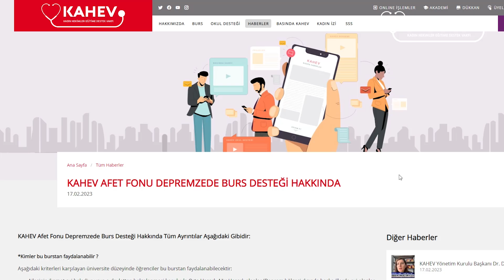KAHEV AFET FONU BAĞIŞI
Kadın Hekimler Eğitime Destek Vakfı (KAHEV), üyeleri tıp doktorları ve diş hekimleri olan 25 bin kadının kurduğu bir vakıftır.
Şuanda eğitimine destek olduğumuz bursiyer sayımız 3000'e yaklaştı, hala aktif bursu devam eden 2000'e yakın öğrencimiz var.
Elazığ-İzmir depremlerinde ve geçen sene yaşadığımız yangın afetinde yaptığımız gibi KAHEV Afet Fonu ile afetten etkilenen öğrencilerimizin yanında olmaya devam ediyoruz.
KAHEV Afet Fonu'na yapacağınız bağışlar ile;
- Depremzede öğrencilerimiz için (Tüm bölümlerdeki üniversite öğrencileri) ek kontenjan açarak burs verilecektir.
- Depremde zarar gören okullarımıza malzeme desteği verilecektir.

KAHEV AFET FONU
IBAN: TR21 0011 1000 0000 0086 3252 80
Alıcı Adı: Kadın Hekimler Eğitime Destek Vakfı
Açıklama : Afet Fonu Bağışı

Burs başvuru tarihleri, burstan faydalanabilecek öğrenciler ve başvuru için istenecek belgeler açıklandı.